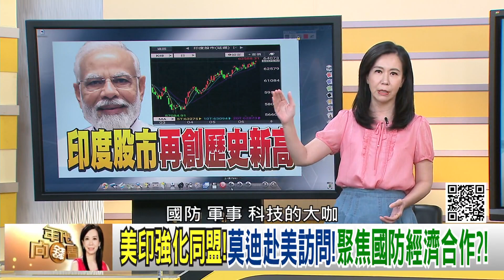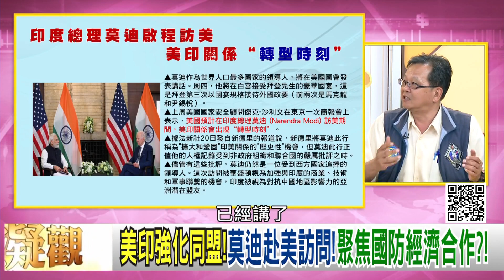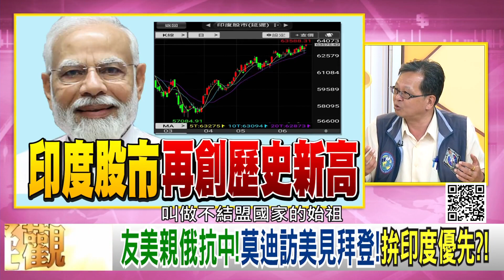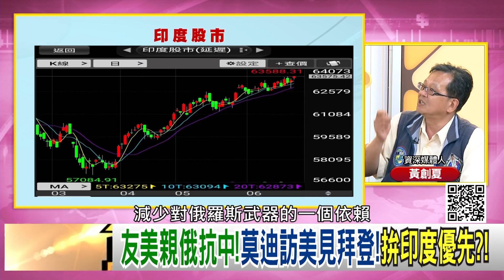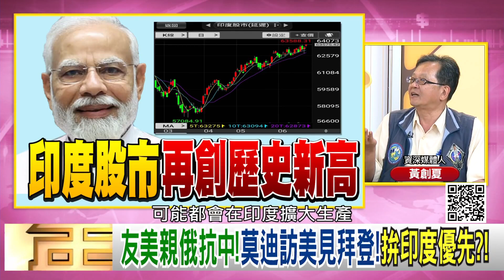精彩片段》黃創夏:美國願意協助支持...【年代向錢看】2023.06.21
下載【年代電視】APP：
iOS平台：